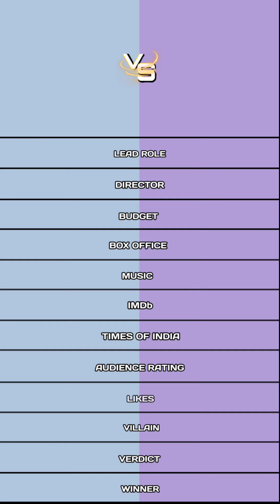Gilli vs Kantara comparison